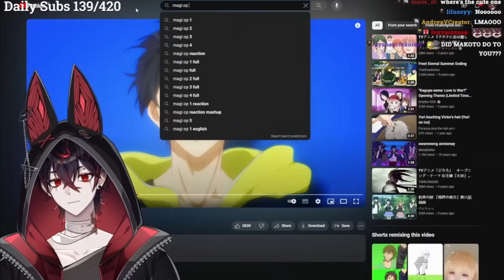【Kuro Kurenai】Kuro揭露他真正粉過的動漫男生是誰 聊天室表示你喜歡的型不就那樣【VShojo】【Vtuber精華】